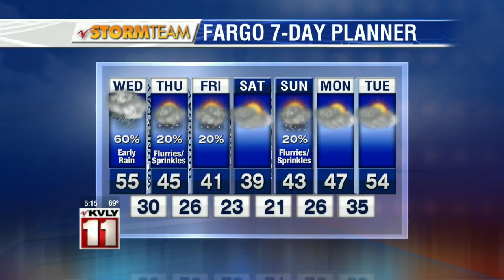5:00pm Weather March 29